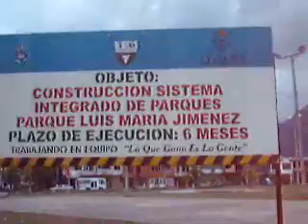Parque Luis Maria Jimenez - Yopal, Casanare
Video del parque Luis Maria Jimenez en la ciudad de Yopal, año 2007